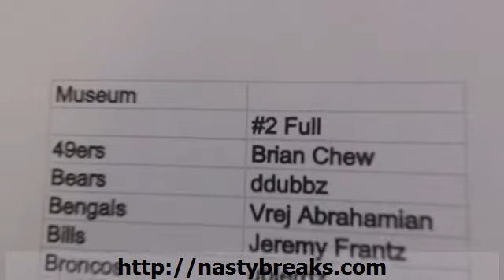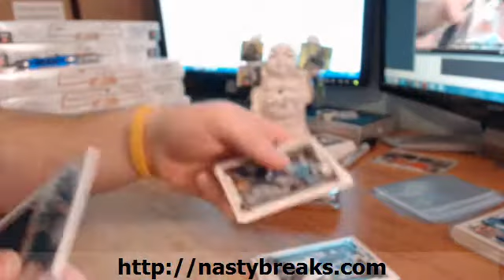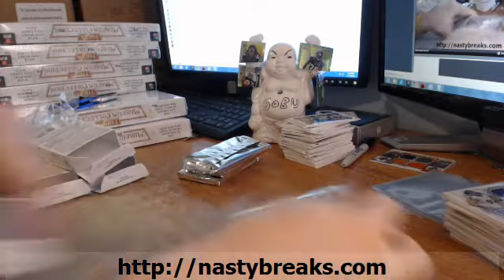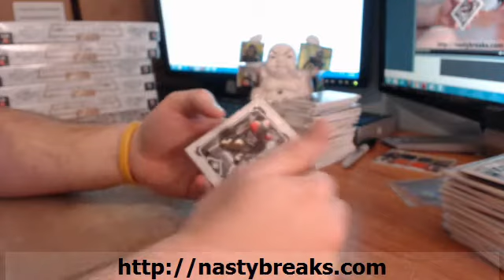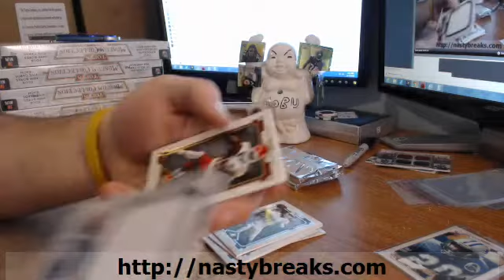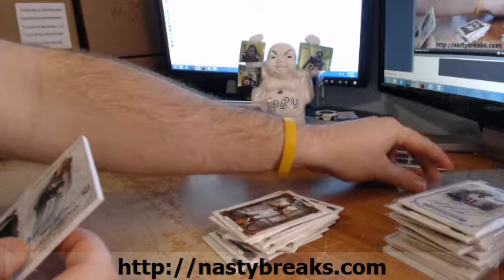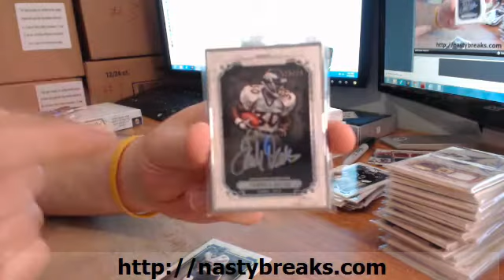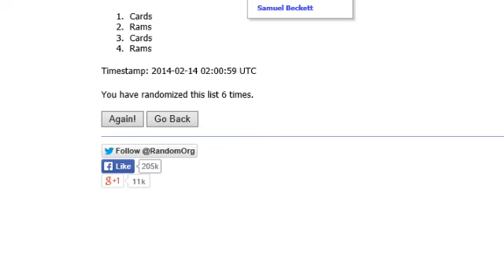2013 Musuem Full Case #2